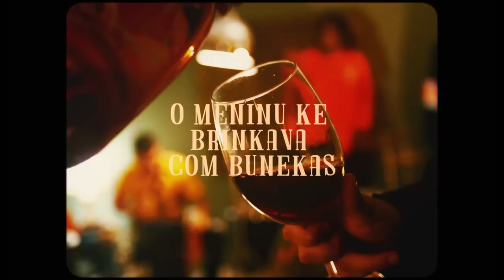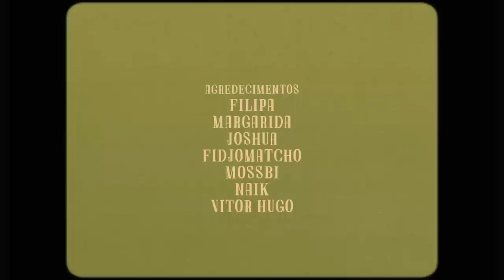TRISTANY - O MENINU KE BRINKAVA COM BUNEKAS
🎶 Músika
Produção: @tristany_122
Letra: @tristany_122
Voz: @tristany_122 & FMDF
Mistura e Masterização por: VBM

📹 Videoklipe
Videoclipe - "Hystória dum meninu ke brinkava com bunekas..."
Direção: @tristany_122 @sonuntrigueiro @diogocarv.awk
Ideia: @tristany_122  @sonuntrigueiro @diogocarv.awk Kataba
Cinematografia: @sonuntrigueiro @diogocarv.awk
Edição/colorista : @diogocarv.awk
Grafismo: Woker
Filmagem: @diogocarv.awk
Sonoplastia: @tristany_122
Behind The Scenes: Sepher
Cast: Tristany, Joshua, Fidjomatcho, Mossbi, Naik

⚡️Agradecimentos
Filipa, Margarida, Joshua, Fidjomatcho, Mossbi, Naik, Vitor Hugo

📿 Sobre Tristany 📿

Tristany pinta kom a voz, ilustrando a realidade por ele vivida, através do seu olhar e do olhar das pessoas que o rodeiam. Olhos ke falam sobre realidades inviabilizadas, marginalizadas e por vezes romantizadas.

Através da sua arte multidisciplinar, expressa a sua maneira sentir, kriando assim uma multiplicidade de ritmos, kom sonoridades kruas e estímulos visuais diversificados, representando todas as kulturas ke se sente inserido.

kresceu e vive na Linha de Sintra, uma periferia de Lisboa, onde as ruas à noite têm um tom alaranjado, em ke as mães vêm dormir depois de mais um dia de trabalho e onde a ostentação é ter o fato de treino kompleto do Liverpool.